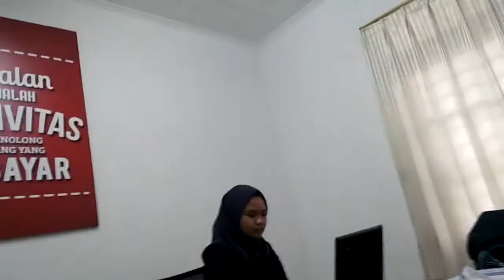BSVlog Tim Produksi Billionaire Store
Di bulan Maret nanti akan ada beberapa produk baru dari Billionaire Store, salah satunya Buku "Juragan Marketplace" tunggu tanggal rilisnya bulan depan. dan nantikan juga Promo gila-gilan di Billionaire Store

Gabung Waiting Listnya.